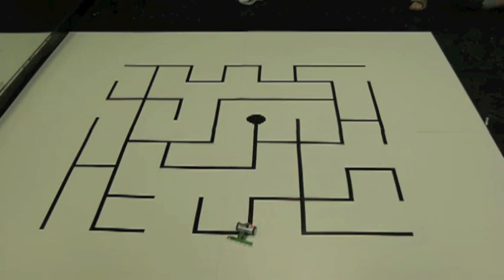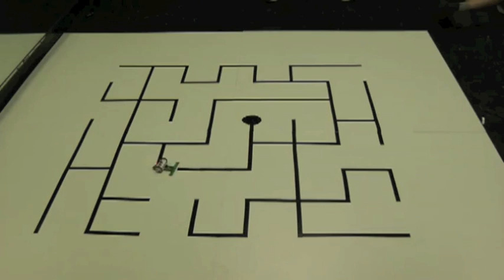Ottawa Robot Games 2011 Maze Solving : Linus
Each robot attempts to solve a line maze in the shortest time possible. Each robot is given three attempts at solving the maze as quickly as possible. The robots may use their knowledge from an earlier run to complete the maze more quickly in later attempts.

This event has two levels. The level 1 maze will have a single solution and will not contain loops. The start and finish tiles are marked by a solid black 10 centimeter diameter circle and will always be in a corner. A level 2 maze will contain multiple paths to the finish, and the start and stop tiles will not necessarily be in a corner. Dead ends are not marked, the line simply terminates. All intersections will be at right angles. The maximum size of the maze will be 8 tiles by 8 tiles (64 tiles in total).

Congratulations to our winners:
(1) Ron Clough with Linus
(2) CURC Uber Epics with Walle
(3) Geoff Hall with MK2P